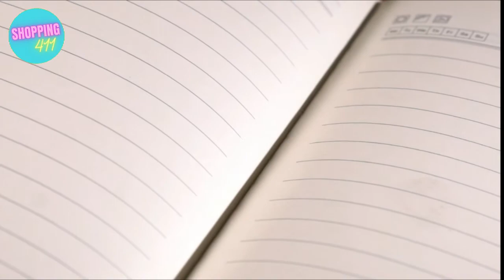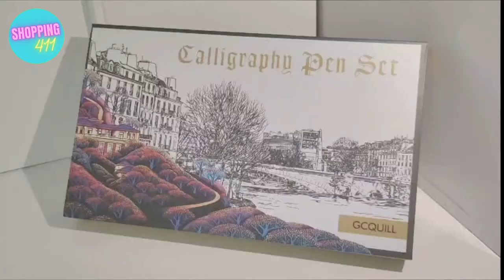Want To Learn Professional Writing With Luxury Pens! Here Is Some Great Pens Here! (Amazon Finds)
Waterman 50ml Ink Bottle for Fountain Pens
Black Forest Fountain Pen Fine Nib Classic Design with Converter and Metal Pen Case Set
Novium Hoverpen - Luxury Pen
Wordsworth & Black Fountain Pen Set
Scriveiner Deep Crimson Red Fountain Pen
Silver Ballpoint Pens Black Ink, Cambond Stainless Steel Uniform Pens
Scriveiner Silver Chrome Rollerball Pen
AXEARTE Glass Dip Pen Set
GC Quill Calligraphy Pen Set, 7 Calligraphy Fountain Pens with Different Nibs and 40 Ink Cartridges
MESMOS Fancy Pen Set for Women